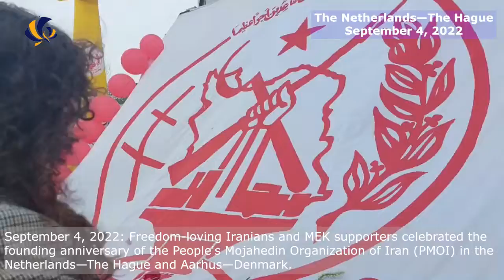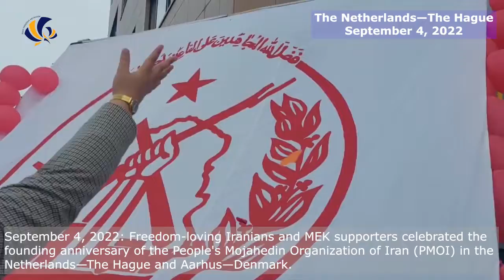Sep 4, 2022: MEK supporters celebrated the founding anniversary of the PMOI in The Hague & Aarhus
September 4, 2022: Freedom-loving Iranians and MEK supporters celebrated the founding anniversary of the People's Mojahedin Organization of Iran (PMOI) in the Netherlands—The Hague and Aarhus—Denmark.